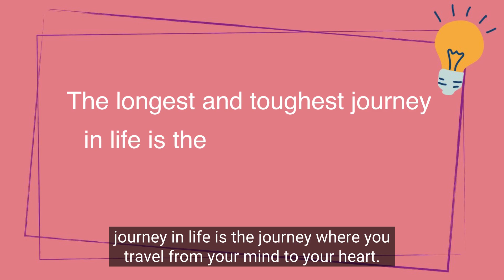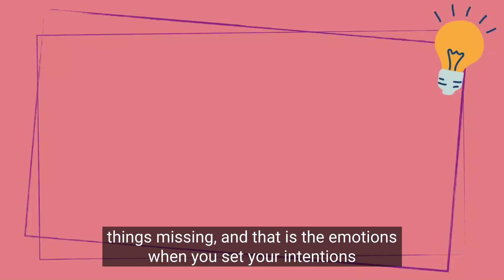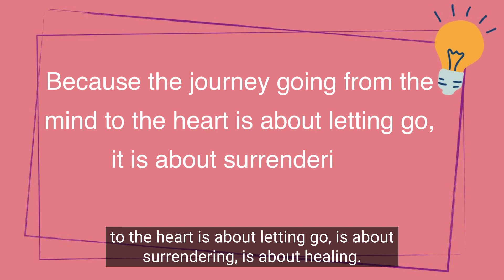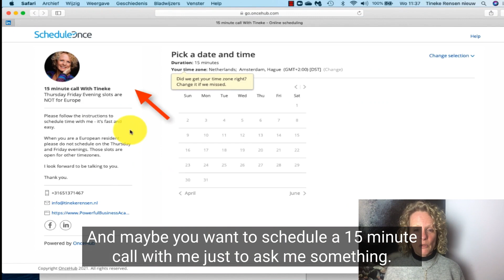How to do business from the heart?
In this video, I explain the concept of doing business with the heart.

I also discuss how adopting the feminine way of doing business helps to to do business from the heart.
Because the journey going from the mind to the heart is about letting go, is about surrendering, is about healing.
And all of these are feminine skills